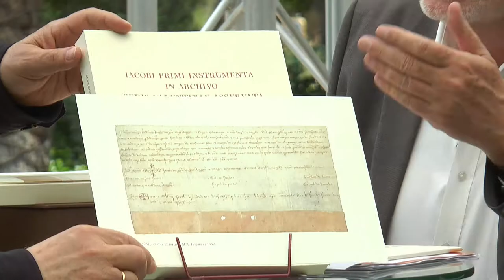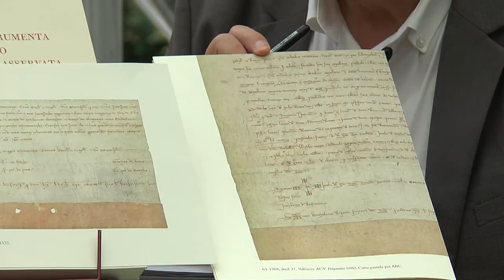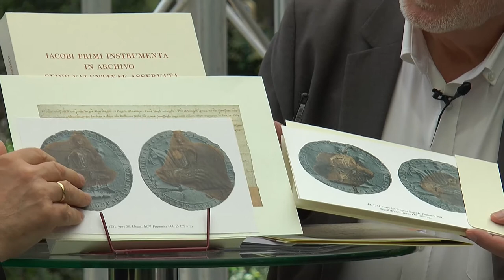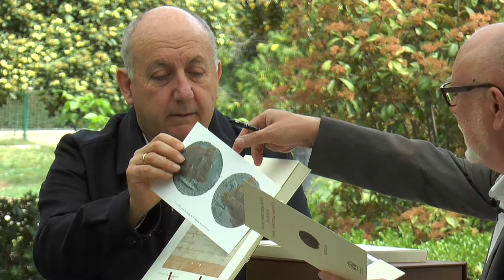FIRA DEL LLIBRE 2018 - FRANCISCO GIMENO "Ameu Saviesa"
'Ameu saviesa. Els llibres de la Universitat de València', una obra del catedràtic de ciències i tècniques historiogràfiques de la Universitat de València Francisco M. Gimeno Blay, en la qual reconstrueix el procés històric de conformació de la biblioteca de la Universitat, que posseeix una de les col·leccions de manuscrits humanístics més important d’Espanya.